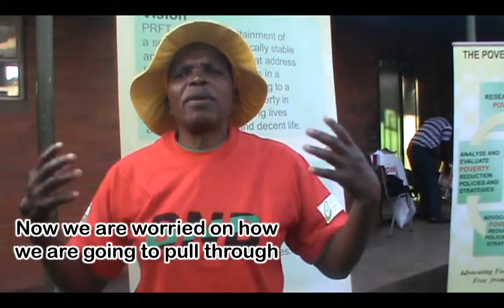Feedback on the BNB program held on the 9th of April, 2015 - Bindura resident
Mai Kafesu expresses gratitude for the BNB program. She also points out how some families have migrated to the rural areas to escape the high demands of urban centers.